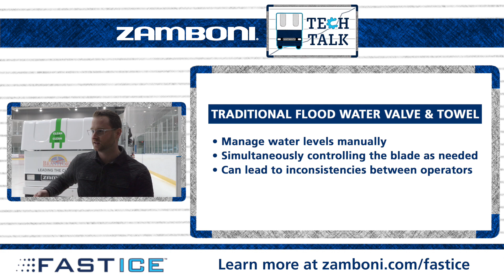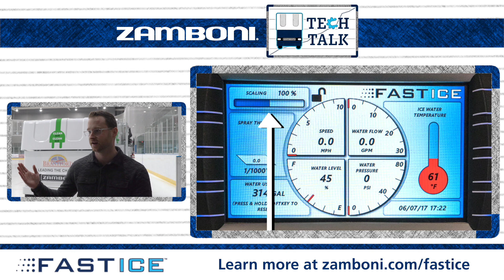Zamboni Tech Talk: Benefits of FastICE (Part 1)